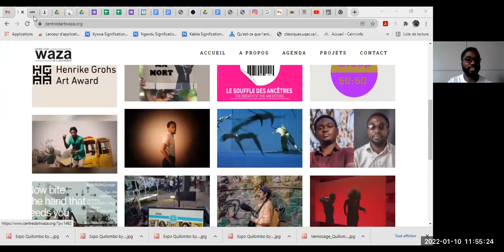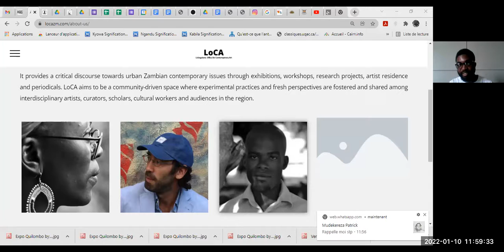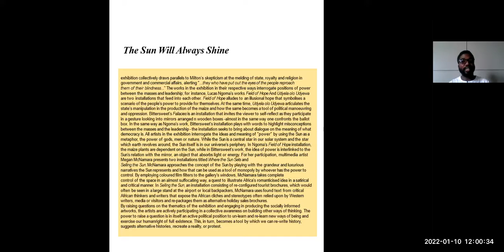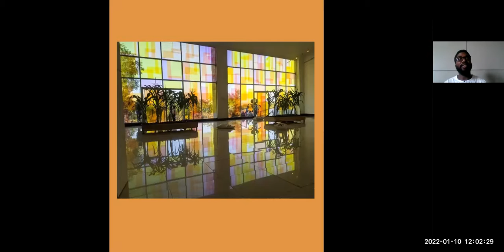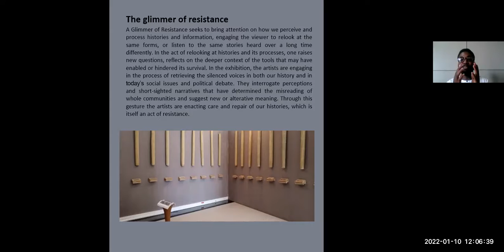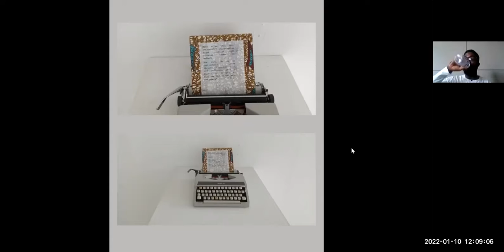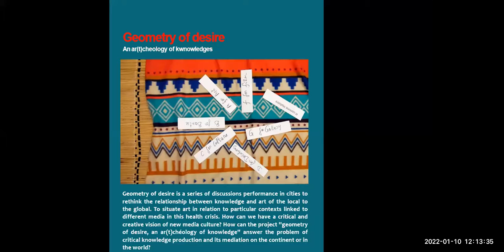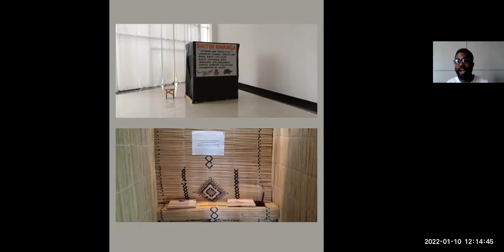Unlearning- relearning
Kabila, the Exhibit Coordinator of the Livingstone Office for Contemporary Art, makes a presentation on decolonial practices with an emphasis on Indigenous Knowledge.